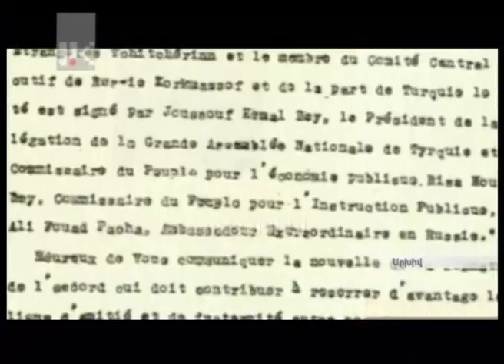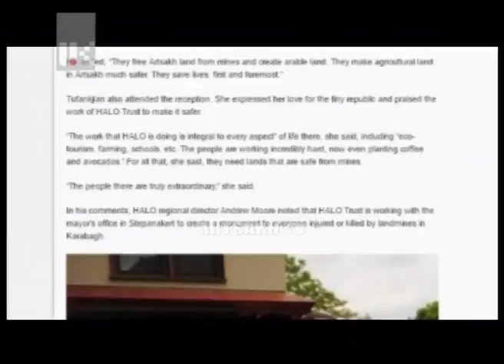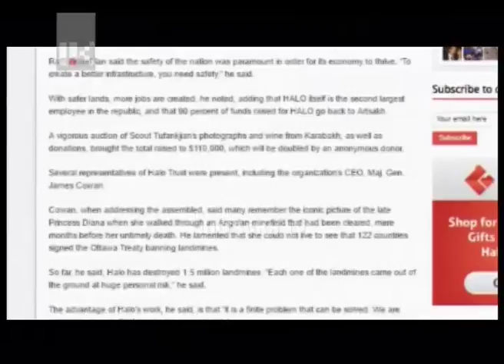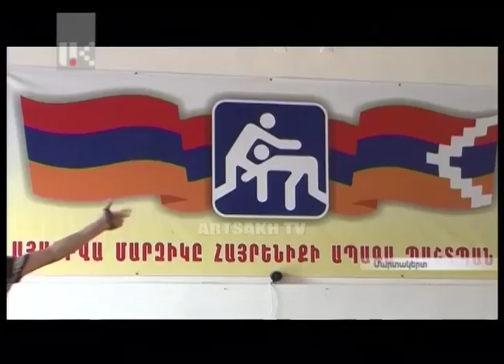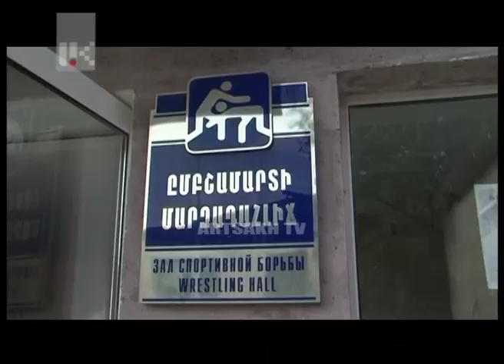ՕՐ ԼՐԱՏՎԱԿԱՆ ՀԻՄՆԱԿԱՆ ԹՈՂԱՐԿՈՒՄ | 20 00 | 27.06.2017